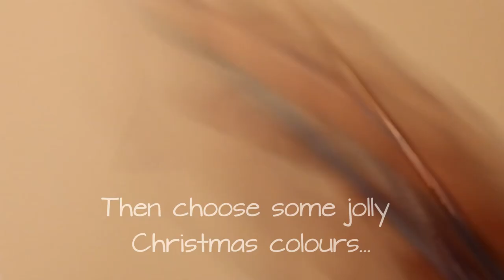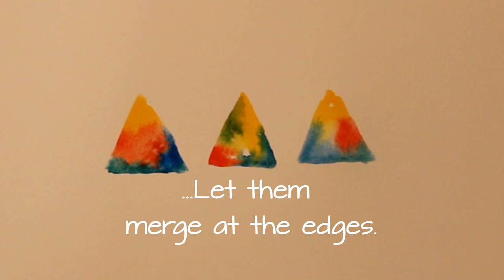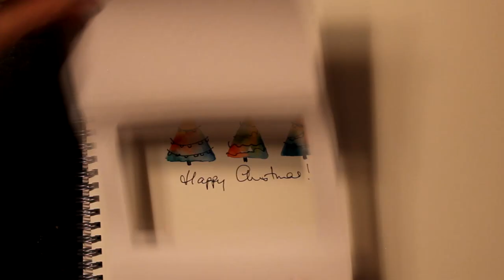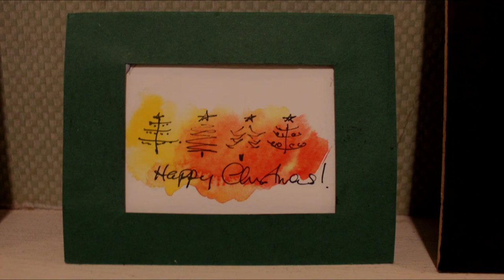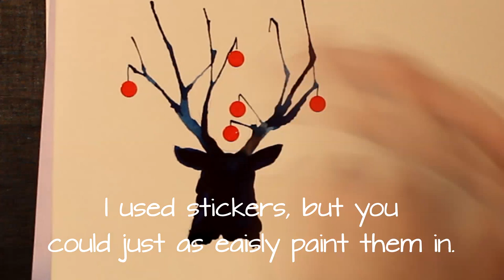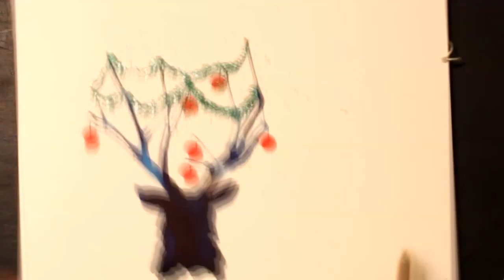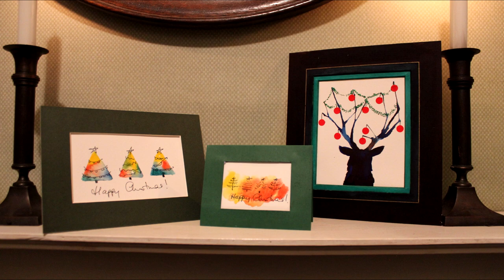Easy Watercolour Christmas Cards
This week I've got some fun, quick and easy ways to use your watercolour skills to make individual Christmas cards for all your friends and family.